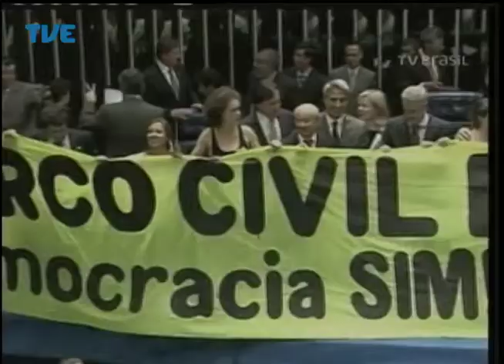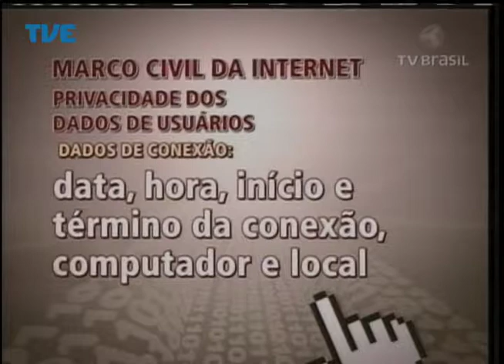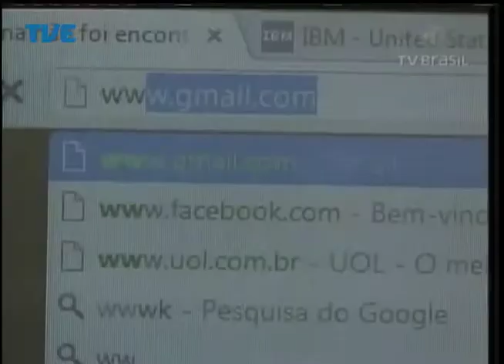Cidadania 24/04/14 Bloco 1